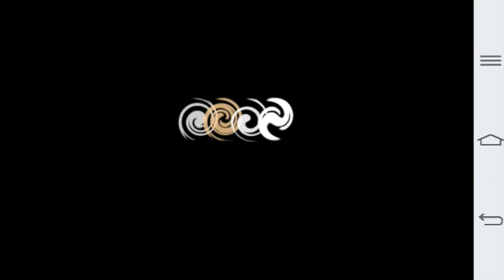Review Game Immortal Heroes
!Review by AD Preview Game!
***Test Game Andriod,IOS for Mobile Immortal Heroes
Game Help Me Jack made from  English,that game it's cool and easy to play
I,m first play of picture beatiful and level up to easy,Boss Fighting Ok.but i to the win hahahaha!
Test by Mobile LG G2
Graphic 8.5/10
Picture 8.0/10
3D 8.0/10
Sound 8.0/10

Can your Play Mobile Support
LG = All Support
Sumsung = All Support
Sony = All Support
Oppo = All Support

Support Mobile other High Spec and Low Spec

Thank you for download